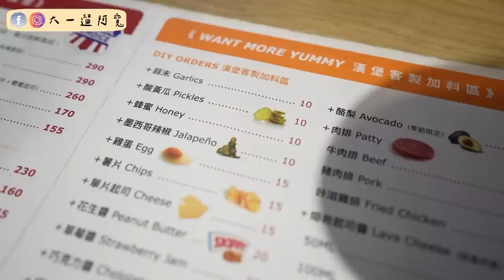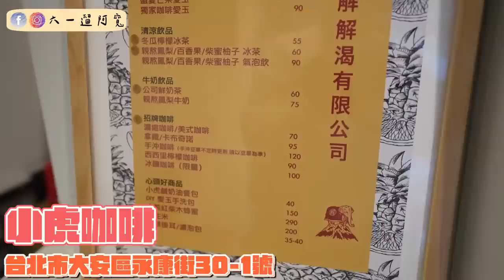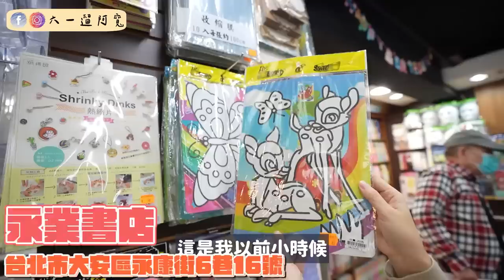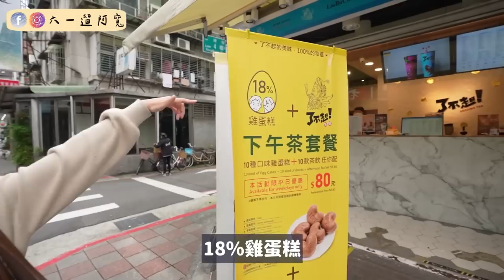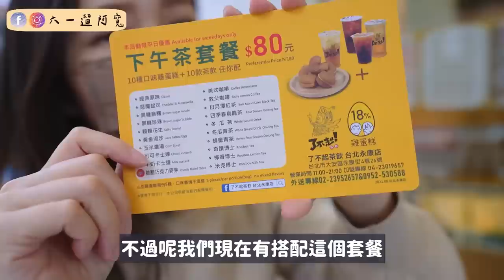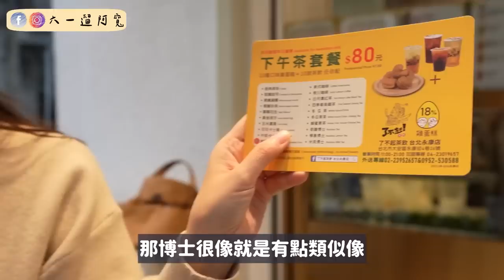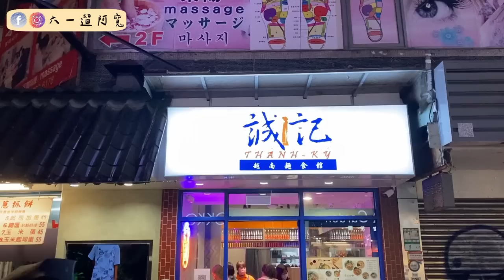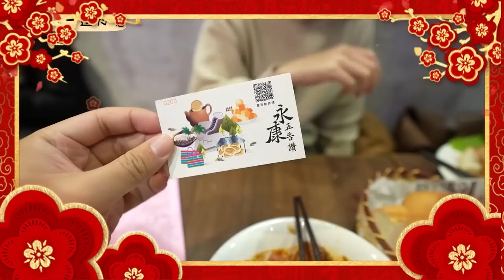七間台北大安區永康街必玩必吃！超推客製化漢堡/奶昔🥤還沒營業就大排長龍的越南料理！JB Burger/小虎咖啡/永業文具行/18％雞蛋糕/茶敬茶/來好LAI HAO/誠記越南麵食館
影片時間軸
00:00精采預告
00:16正片開始
00:52🌟JB Burger 美式漢堡專賣店
台北市大安區青田街1巷6號
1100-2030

03:56🌟小虎咖啡X 解解渴有限公司
台北市大安區永康街30-1號
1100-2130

06:10🌟永業文具行
台北市大安區永康街6巷16號
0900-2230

07:29🌟18%雞蛋糕台北永康店
台北市大安區永康街4巷26號
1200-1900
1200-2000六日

09:44🌟茶敬茶 Tea to Tea
台北市大安區永康街4巷16號
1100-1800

11:22🌟來好LAI HAO 台灣風格禮品店
台北市大安區永康街6巷11號

13:00🌟誠記越南麵食館
台北市大安區永康街6巷1號
六日1100–1600, 1700–2100

17:05影片總結

更多精彩影片⬇️

【新店報報】早午餐吃到飽！500元超高級星巴克暢飲/哈根達斯無限吃啦🔥韓/泰/義/台/港/日料理應有盡有！

5家彰化永靖在地美食！專屬彰化的爆皮麵🍜必吃永安宮高麗菜包甜甜圈！最強雞排專賣店！一集吃不完啦！

【吃到飽】台中三大壽喜燒之一！搭配火鍋,蔬菜/肉/飲料/冰淇淋無限吃！評價很高但現場怎麼沒人呢

台中在地人推薦的平價小美食！必回訪小籠湯包/一公升的綜合麵線/地表最強奶茶綠豆沙/爆好喝花雕雞鍋❤️

【新店報報】280元鐵板料理+吃到飽鐵板蒙古烤肉2.0！自助吧/各式湯品/冰淇淋/飲料無限吃！

【吃到飽】199元迴轉火鍋！豐盛海鮮盤不用100元🦐號稱台中一中街最便宜吃到飽！高CP攻略！

【無菜單料理】日式料理超合胃口！道道都驚奇🤩打開視野一生必嚐一次！A5和牛🥩配豐原大蔥！豐盛氣冷雞干貝鍋🍲

我的錄影設備⬇️
相機：Sony A7c , Iphone11,Insta360 oneX2,Gopro5
鏡頭：Sony EF 16-35mm F2.8 GM
麥克風：Boya BY-M1領夾式麥克風,Boya BY-MM1
空拍機：Dji Mini2
剪輯軟體：Final cut pro

永康五告讚 JBBurger 小虎咖啡 永業文具行#18％雞蛋糕#茶敬茶#來好LAI HAO#誠記越南麵食館